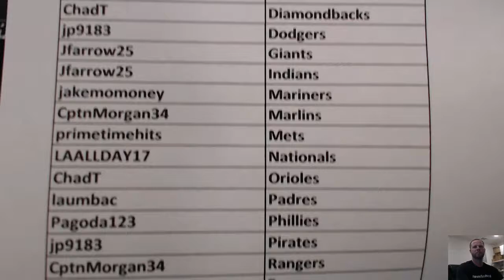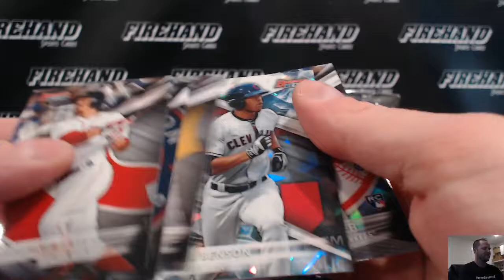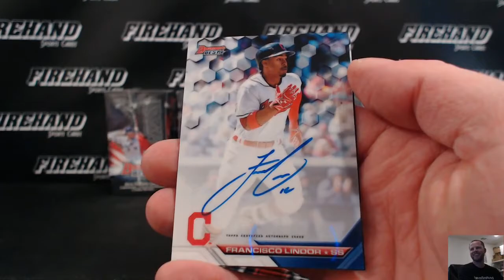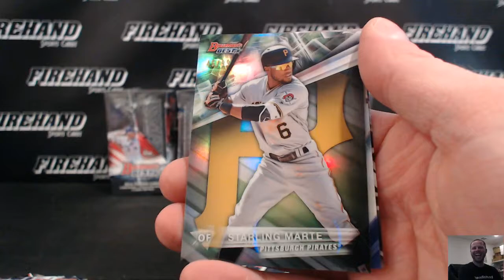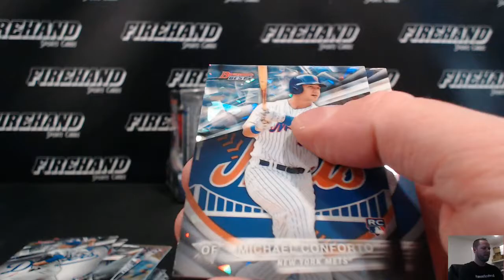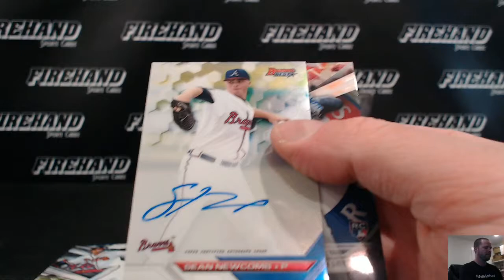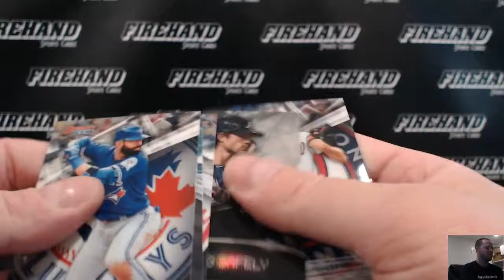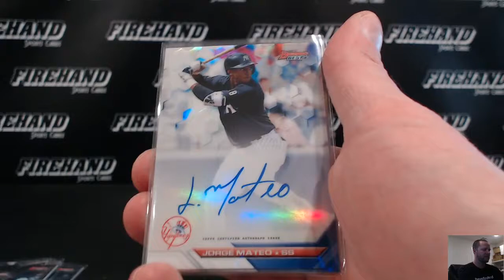2016 Bowman's Best Baseball 8 Box Case Break PYT #66 ~ 4/18/17